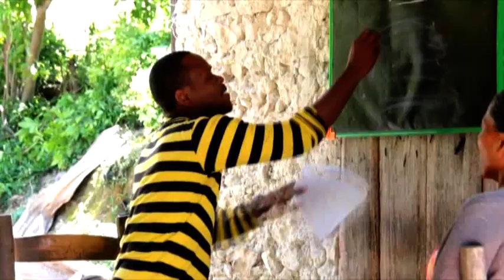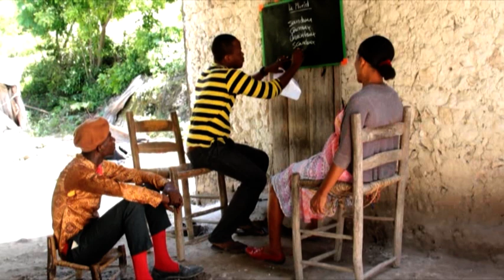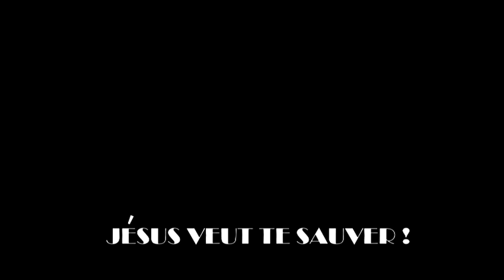DOUKOUNOU 2 - EPISODE 12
Aprè madan Gabriel fanm chay la fin manye Solena, yo wè li ansent.

6mai remesye tout moun ki swiv Doukounou nan chen Bon Fruit TV. Wap ka toujou we tout epizod yo nan doukounou.com

Pa bliye, Bondye chechew e li remenw!